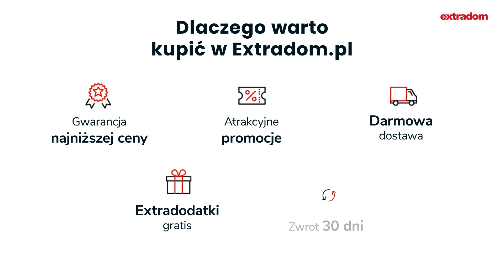Projekt domu parterowego Tebe: dom nowoczesny od Extradom.pl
- wybierz Projekt z Budową z Extradom.pl

Nieduży, funkcjonalny Tebe doskonale nadaje się dla rodziny złożonej 4 osób. Tebe to prosta bryła i dwuspadowy dach. Elewację domu można dostosować do swoich potrzeb, a wszystkie warianty będą prezentowały się dobrze - od rustykalnych czy klasycznych, aż po nowoczesne.

Niewielkie gabaryty Tebe pozwalają dopasować go do niemal każdej działki. Jego tradycyjna forma będzie pasować zarówno do wiejskiego, jak i podmiejskiego otoczenia. W swojej podstawowej wersji budynek nie posiada garażu, podpiwniczenia ani poddasza użytkowego. Jest jednak wyposażony w niewielki strych, który może pełnić rolę magazynu.

Strefa nocna obejmuje trzy ustawne sypialnie, a okna jednej z nich znajdują się na froncie od strony wejścia. Przylega do niej łazienka, która stanowi wygodne uzupełnienie prywatnego części. Pokoje wychodzą na niewielki korytarz. W przedpokoju znajdzie się miejsce na szafę. Część dzienna jest otwarta na zewnętrzny taras, a duże, przesuwne drzwi pozwalają połączyć tę przestrzeń z ogrodem. Po przeciwległej stronie znajduje się półotwarta kuchnia, a obok niej zamknięta kotłownia, służąca za spiżarnię. Przylega do niej kominek. Tebe to ustawne pomieszczenia, przestronna, połączona z ogrodem strefa wspólna i funkcjonalnie ulokowana łazienka. Mała kubatura tego domu, jego zwarta bryła, pozwolą zaoszczędzić na ogrzewaniu.